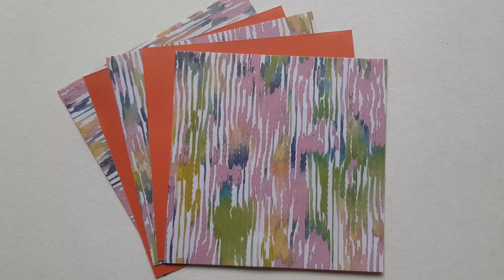Comment faire une ÉTOILE de NOËL en ORIGAMI FACILE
Voici un tutoriel détaillé pour faire une étoile en origami. Cette étoile modulaire en papier fera une très belle décoration de Noël. Pour plier cet origami vous aurez besoin de 5 petites feuilles carrées.
☀️ Dimensions du papier : 5 Carrés de 10 cm de côté
☀️ Difficulté : Moyen
☀️ Achetez votre papier et vos livres d'origami